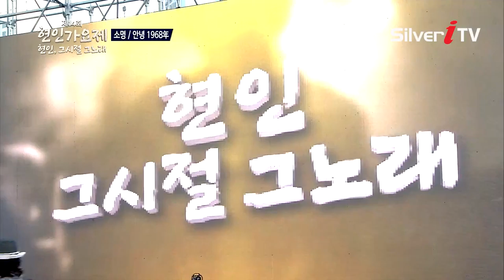[현인가요제] ♬소명-안녕